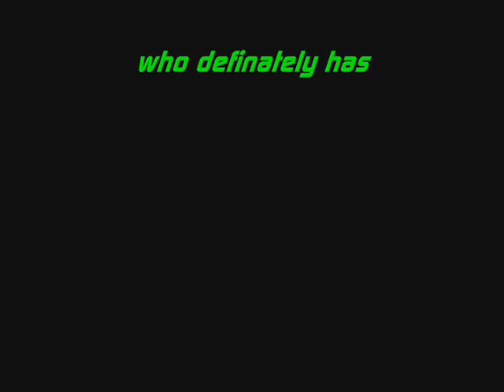Rocket Mike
Very Random animation. funny as piss if you know Mike tho...